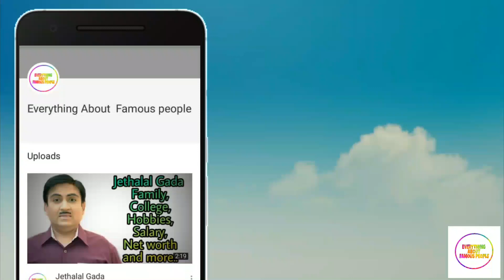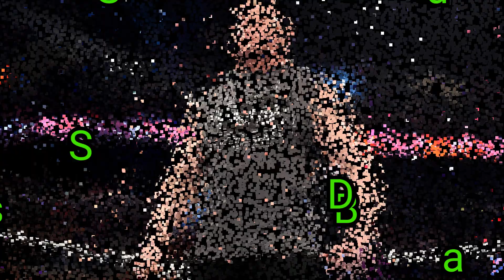Brock Lesnar family,Girlfriend,School,College,Hobbies,Net worth and more....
In this video we have shown Brock Lesnar
Real name
Nick name
Profession
Height
Weight
Eye colour
Hair colour
Slam Finishing move
Date of birth
Birth Place
Hometown
School
College
Father name
Mother name
Hobbies
Affairs Girlfriend
Wife
Daughters
Sons
Net worth